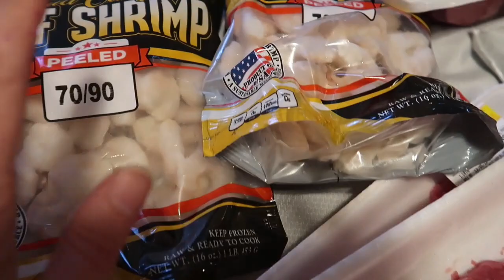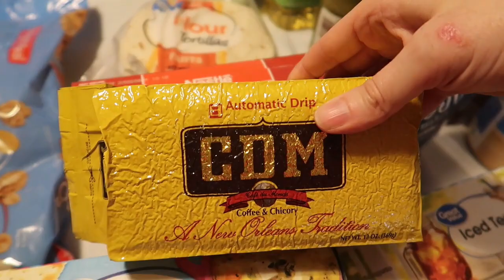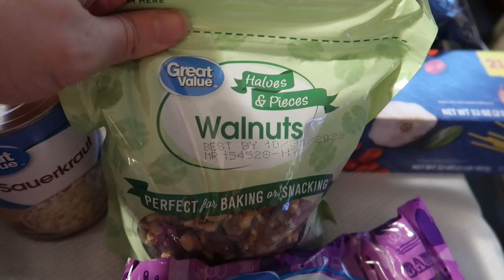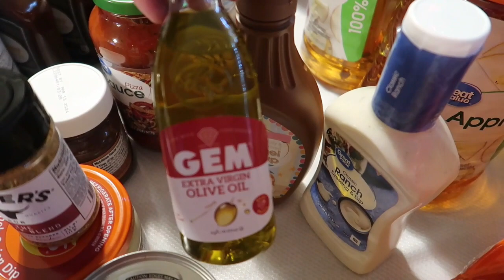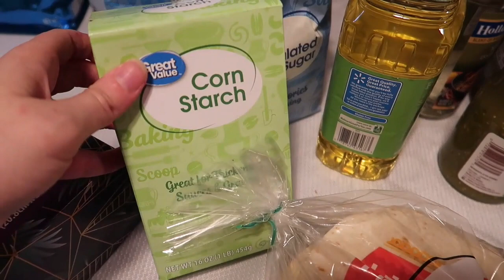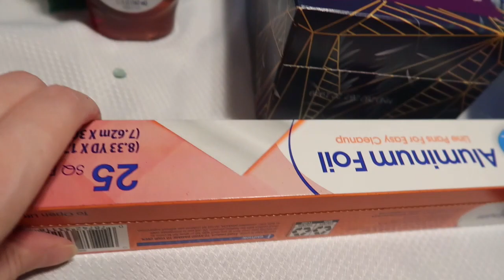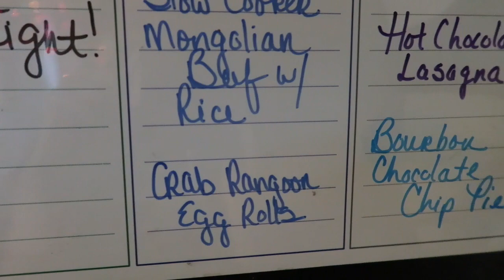*NEW* $560 WALMART & SUPER 1 FOODS GROCERY HAUL AND MEAL PLAN | DECEMBER 2022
HEY Y'ALL! IN TODAY'S VIDEO, I AM SHARING OUR WEEKLY GROCERY HAUL AND MEAL PLAN.  I HOPE YOU ENJOY THIS VIDEO!  THANK YOU AND GOD BLESS!